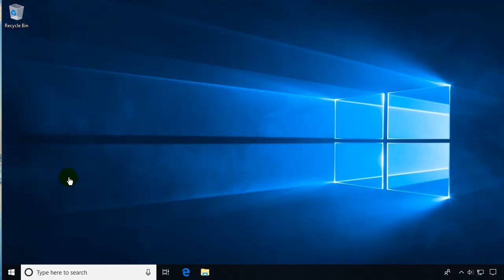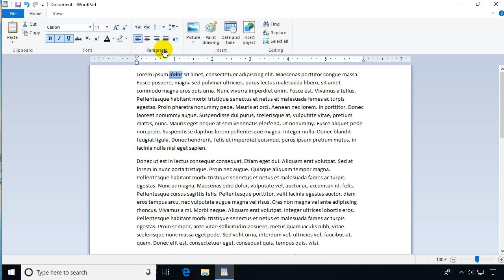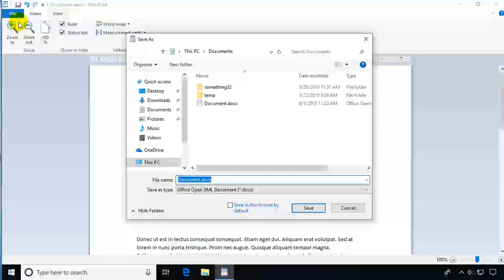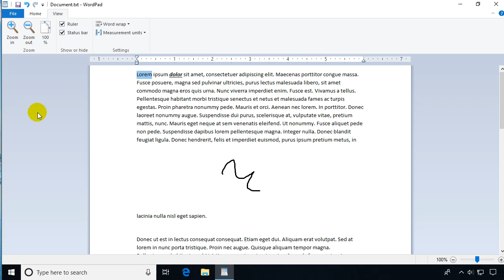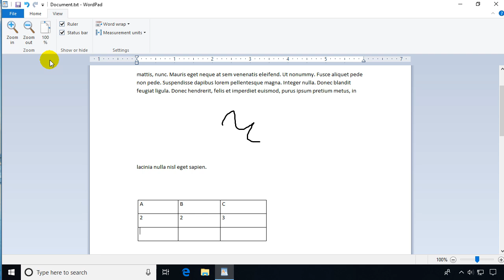Windows 10 : Using the WordPad Application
This is a brief look at the WordPad Application included in Windows 10 including CAPS toggle and adding a table.